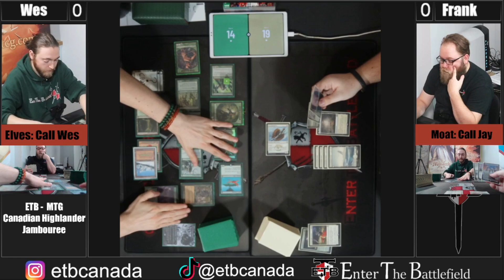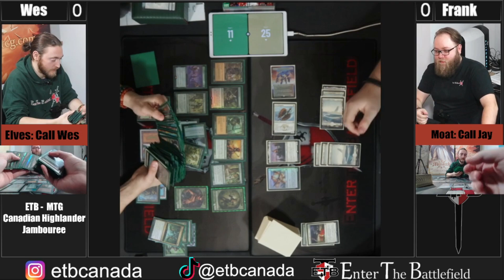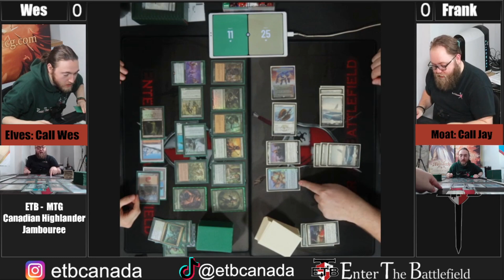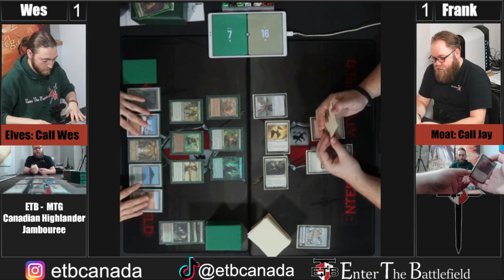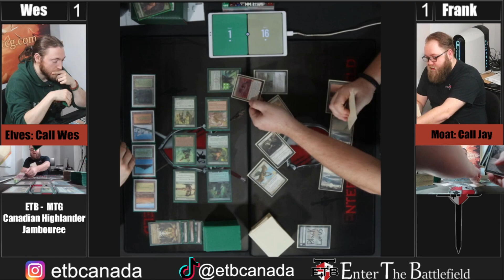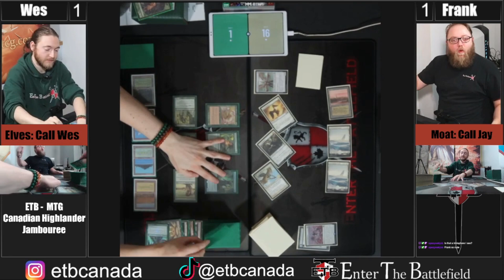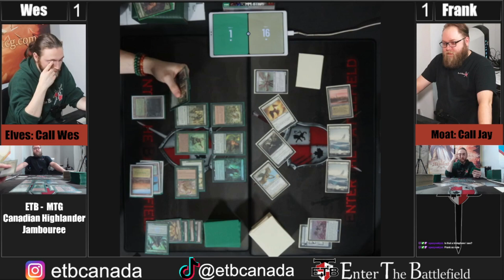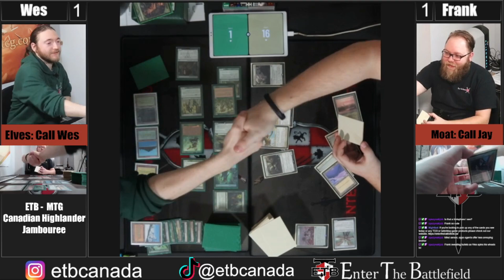Is This The Day of The Birds!? - Birds Vs. Elves - Canadian Highlander - Round 1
Round 1 of our Canadian Highlander Stream On November 22nd, 2023